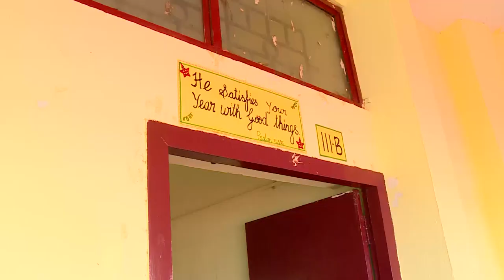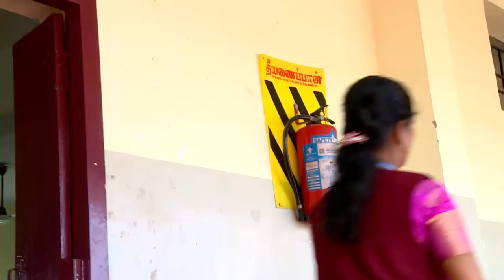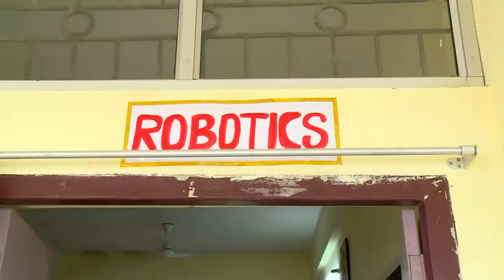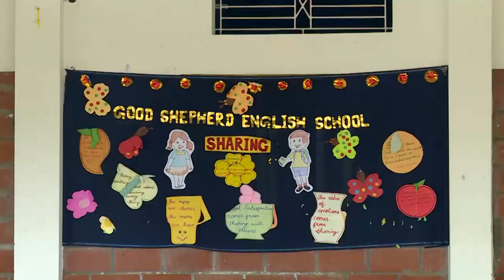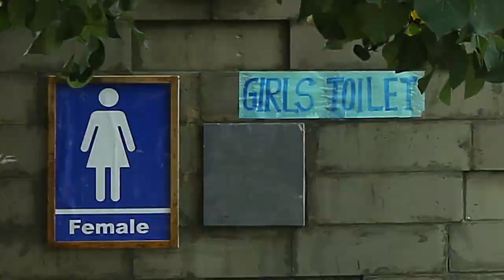GOOD SHEPHERD ENGLISH SCHOOL CBSE INSPECTION ON 03.12.2019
CBSE INSPECTION @ GOOD SHEPHERD ENGLISH SCHOOL KARAIKAL